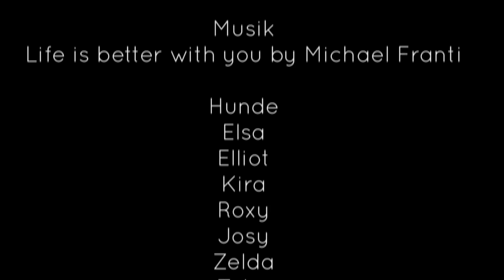Life is better with you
A compilation of my work for a exhibition in school! Thanks to all the people and dogs who contributed!